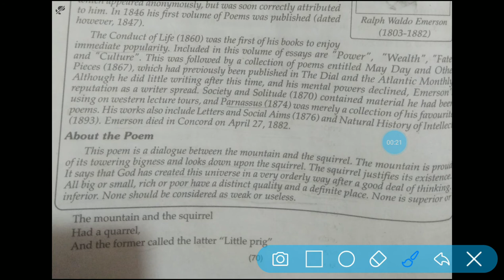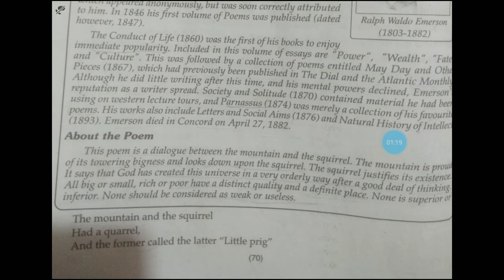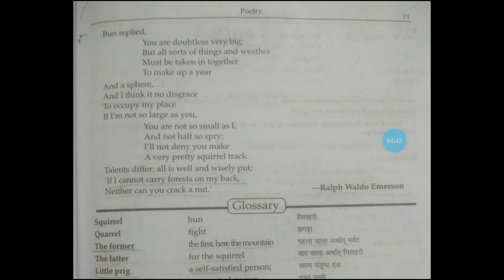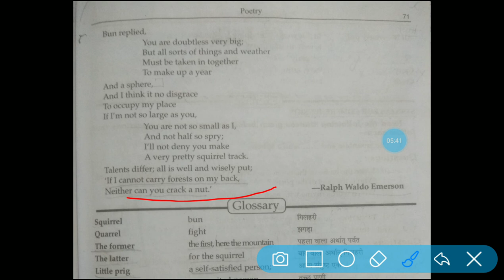The Mountain & The Squirrel explanation.